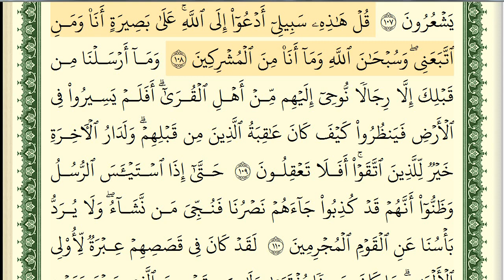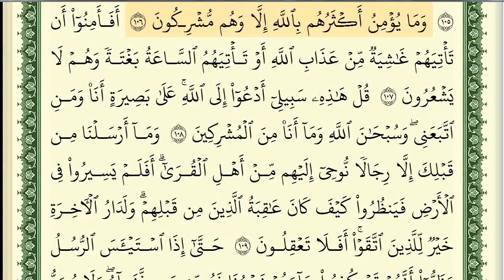سورة يوسف كاملة مكتوبة ايمن سويد ـ تحفيظ القرآن الكريم بسهولة ويسر The Noble Quran